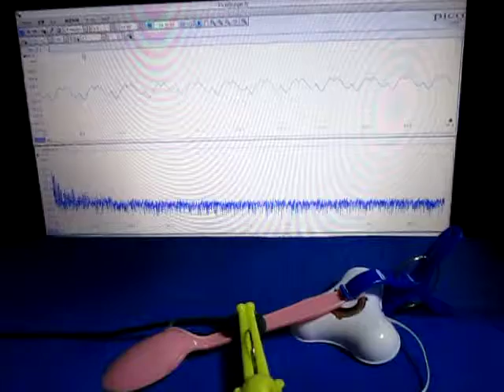音と超音波の組み合わせによる、超音波システム